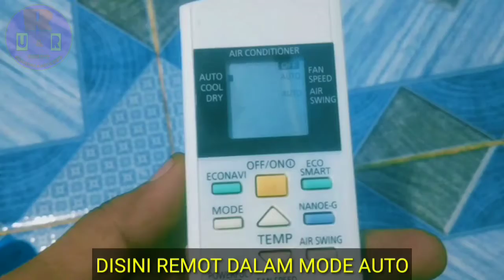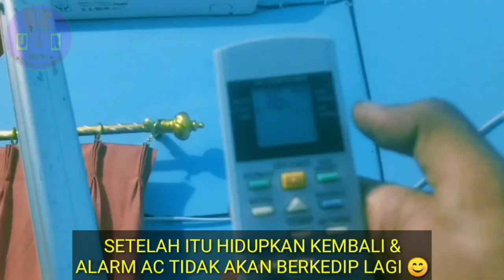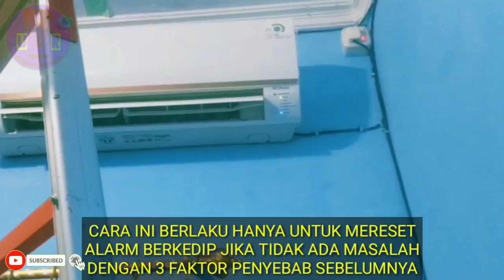CARA MERESET INDIKATOR ALARM AC PANASONIC BERKEDIP (TUTORIAL)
CARA MERESET INDIKATOR ALARM AC PANASONIC BERKEDIP